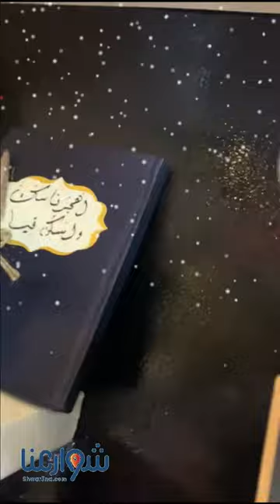hepta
هيبتا مش جاليري عادي، دة مكان مصنوع من اللطافة والجمال والرقة في كل تفاصيله.. هيبتا المكان اللي هتروحة لو عايز تصالح خطيبتك اللي مقموصه علي طول او تصالحي نفسك بعد تعب امتحان او يوم صعب لان هيبتا بيعرف بالظبط يغيروا المود